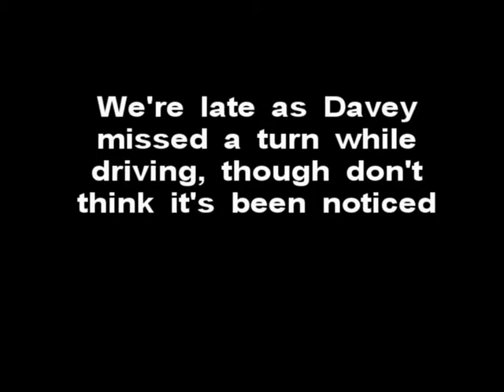The Newton Show 2018